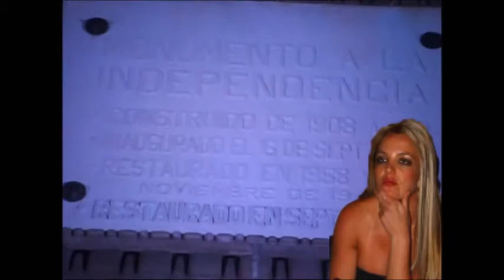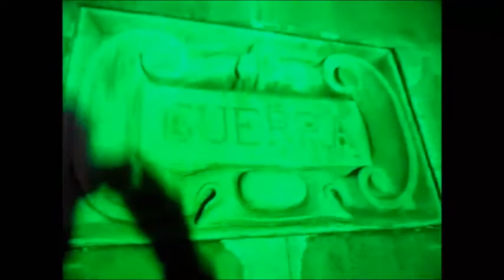Sajid Ferret : POLANKEANDO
Este es el gran inicio de una aventura, siguenos te prometemos pasarla estupendamente!!